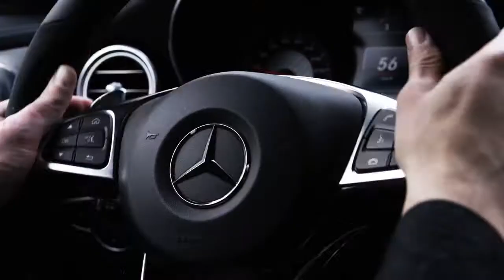Mercedes AMG GLC 63 S 4matic